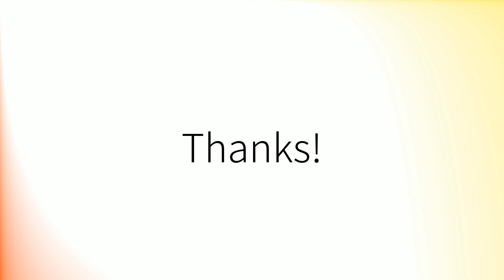Como pronunciar 'Asedio' en español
How to pronounce 'Asedio' in Spanish.
Comment prononcer 'Asedio' en espagnol.
Wie man 'Asedio' auf Spanisch ausspricht.
「Asedio」のスペイン語の発音の仕方